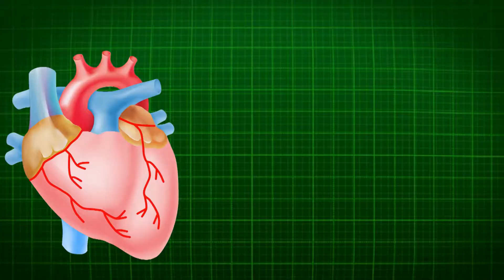What you need to know about your Medicare coverage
supplemental insurance,medigap plans,sign up for medicare,medicare plans,medicare open enrollment

Good health after the age of 60 is the desire of everybody!
With a health insurance program suitable for your age, you ensure good health and can  enjoy the joys of life!

We are at your disposal to offer the ideal additional insurance package suitable for ages 64.5 and above.

Compare it with every other insurance offer and find out for yourself that what we recommend is the best for you!

So if you are 64.5 years old older and you already have the Medicare Plan A & B
Enjoy life healthy and safely!